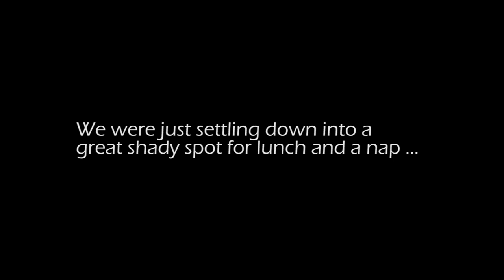Puuwaawaa : Bowhunting Hawaii Wild Sheep Part 2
Part 2 of 2 Bowhunting Hawaii Wild Sheep.